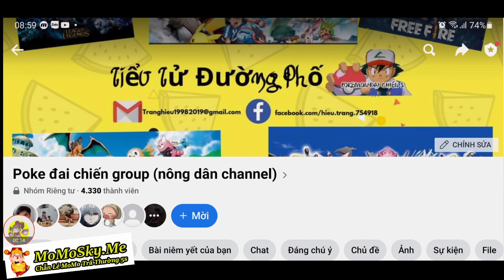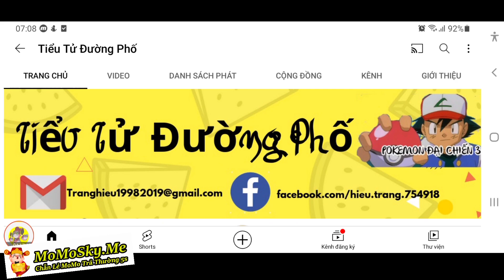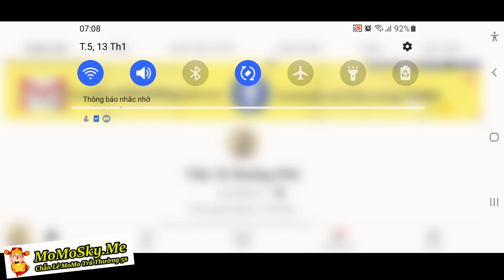Thời Tiết Ngày Mới | Event Tặng Acc Khủng Mới Mewtwo Thiết Giáp Bá Chủ Unove Đấng Sáng Thế... | ttbđ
1 like, 1 comment, 1 share là động lực giúp mình làm những vidieo tiếp theo!